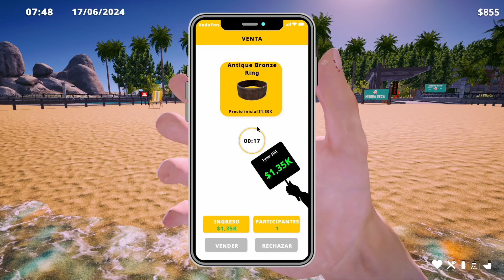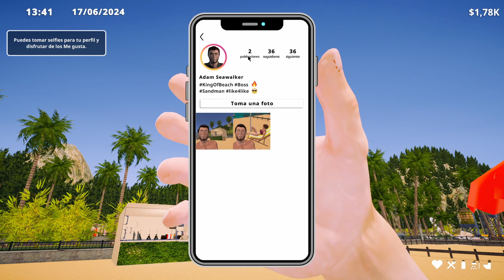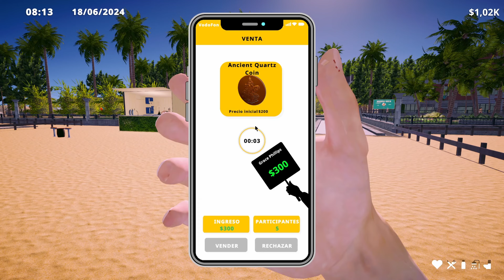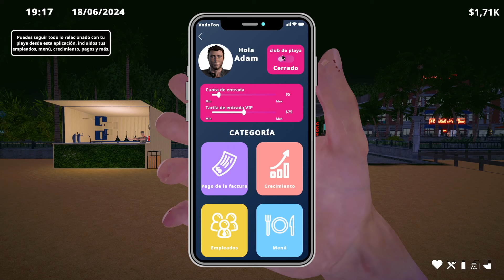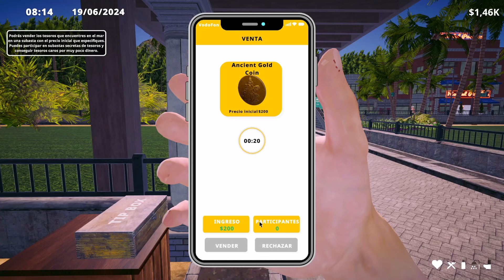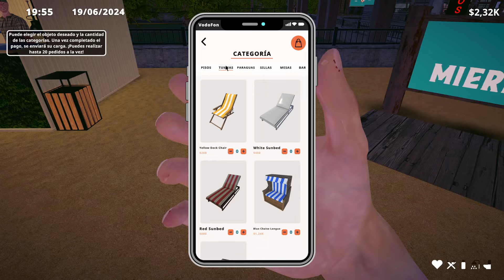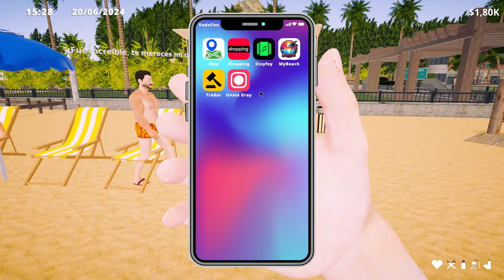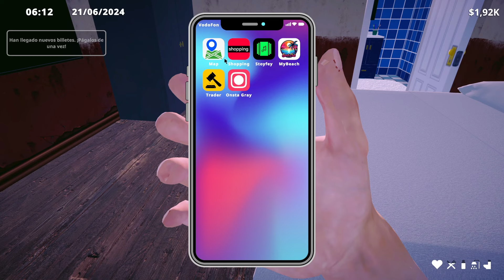EL TIBURÓN ATACA Y HAGO ESPERAR A LA MAFIA - BEACH CLUB SIMULATOR 2024 #2 | Gameplay Español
¡Beach Club Simulator es un juego de gestión de playas supercompleto! Desarrolla tu playa de cero a héroe. ¡Aumenta tus ganancias, popularidad y perspicacia empresarial! Disfruta del mar, la arena y el sol.
- steam : Beach club simulator 2024

●Puedes unirte a mi Discord para saber cuando subo videos o cuando hago directos: ▹